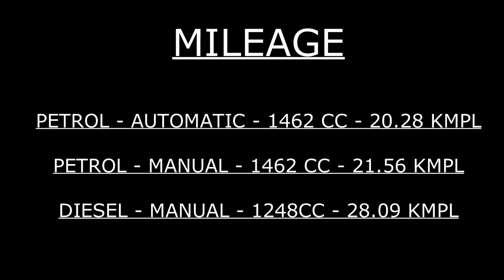All New Suzuki Ciaz 2019 - Launch , Specification and Review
Maruthi Suzuki has launched the new version of Ciaz in India.

 Price starts from 9.18 lakh to 10.97 lakh.

It is available in Petrol : Manual and automatic
                            Diesel : Manual only